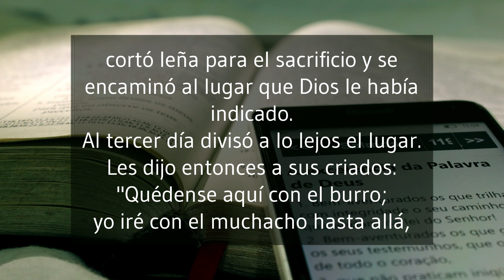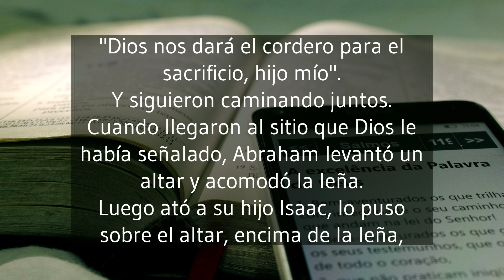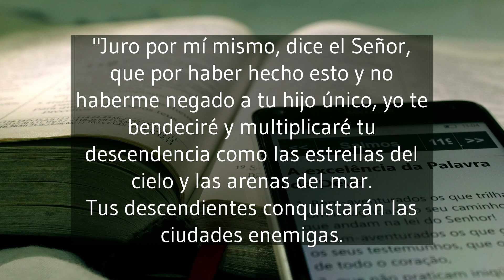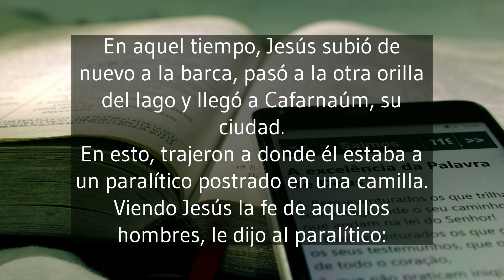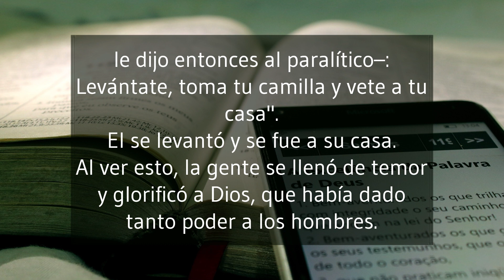La Palabra de Dios para hoy Jueves 06 de Julio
Bienvenidos al canal Cristianos de Habla Hispana, donde compartimos reflexiones y enseñanzas sobre la Palabra de Dios. En este video, te presentamos la palabra de Dios para hoy Jueves 06 de Julio. Descubre los mensajes más profundos de la biblia y cómo aplicarlos en tu vida cotidiana.

En este Jueves 06 de Julio, compartiremos un mensaje alentador y esperanzador para aquellos que buscan inspiración y orientación. ¡No te pierdas esta oportunidad única de escuchar la palabra de Dios y crecer en tu fe!